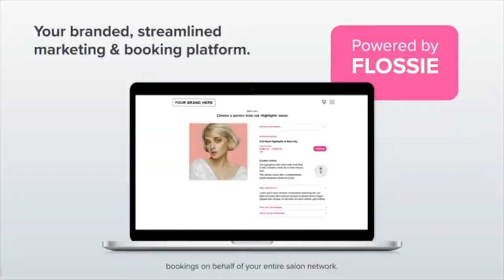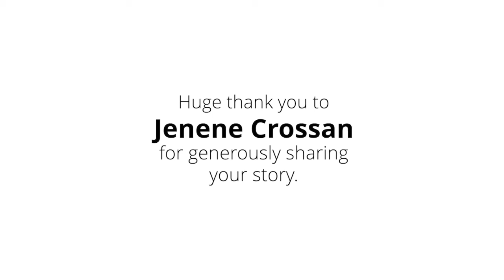Jenene Crossan Covid Long Hauler - Short Version.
Jenene Crossan, Covid Long Hauler, talks about her in experience of Long Covid - the ongoing complications that some Covid-19 patients experience many months after initial infection.
Filmed and edited by Luke Pilkinton-Ching, University of Otago, Wellington